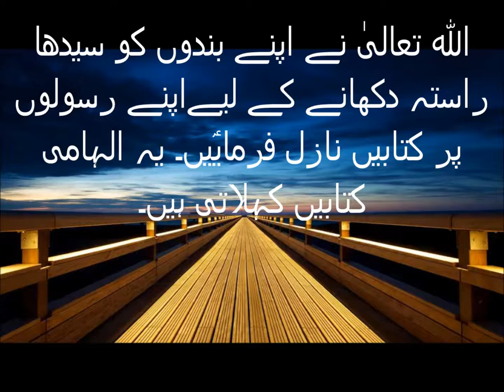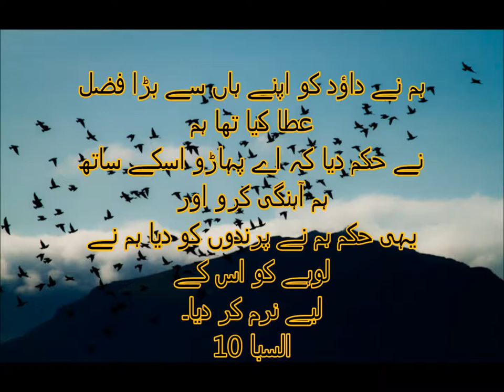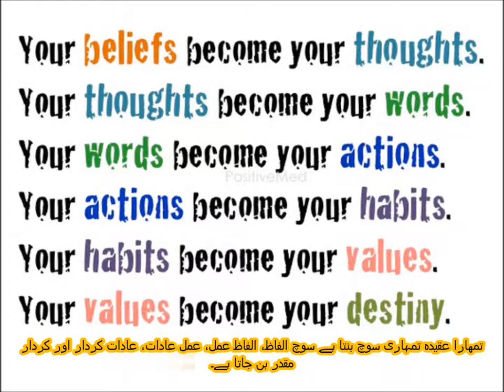الہامی کتابیں واقفیت عامہ